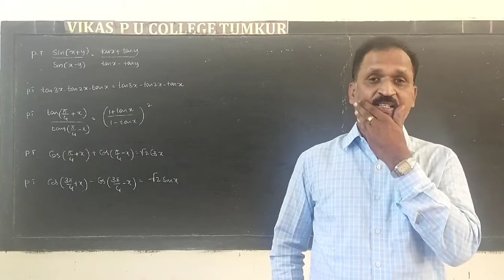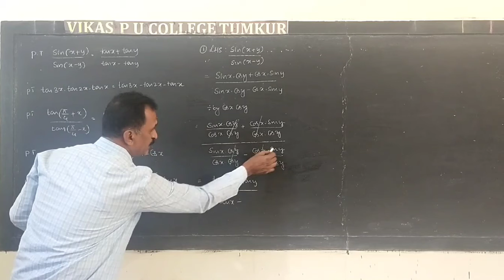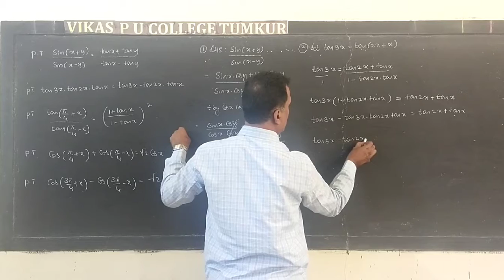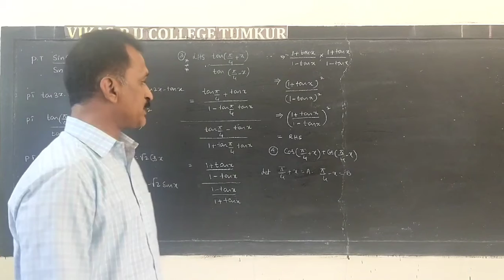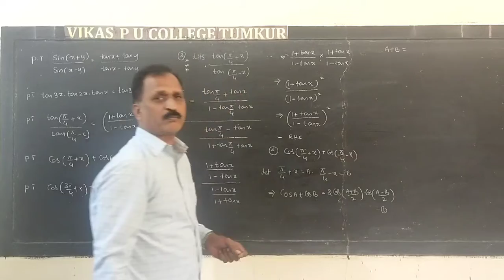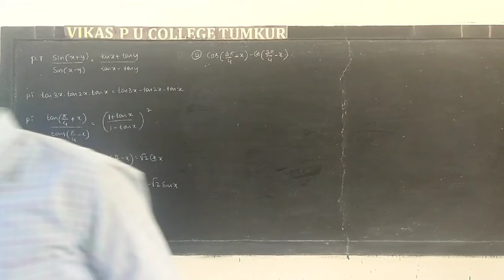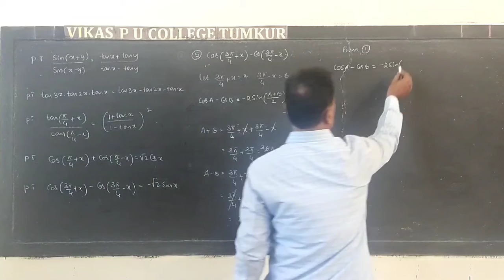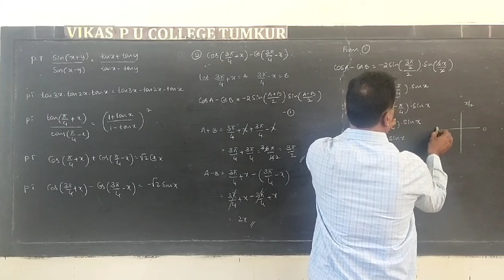I PU TRIGONOMETRY 28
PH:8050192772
I PU MATHEMATICS
TRIGONOMETRY  28